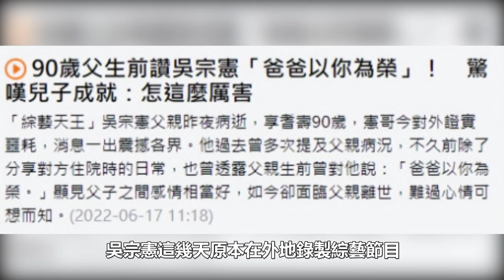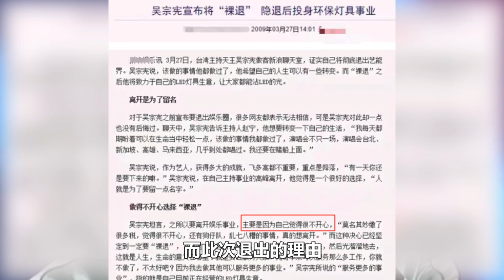吳宗憲90歲父親突然病逝，收到噩耗，中斷外景趕回台北「見爸爸最後一面」！父親曾患躁鬱症常打罵他，他仍不計成本為其養老，現遺屬曝光太驚人，吳宗憲